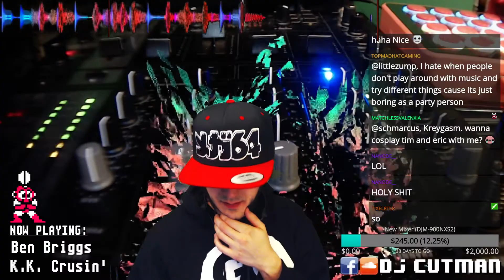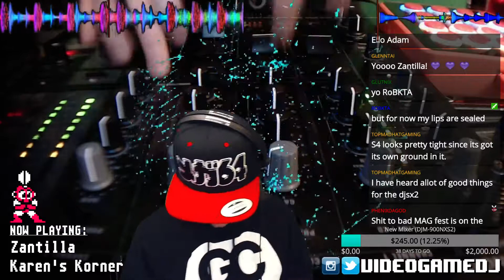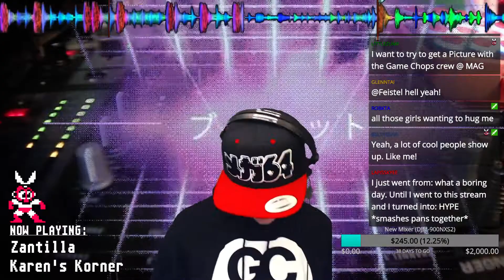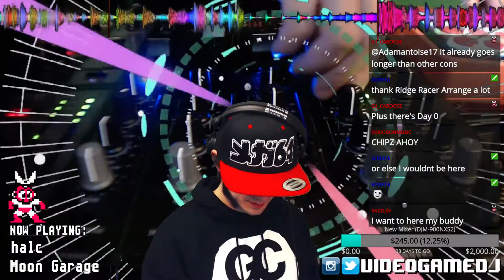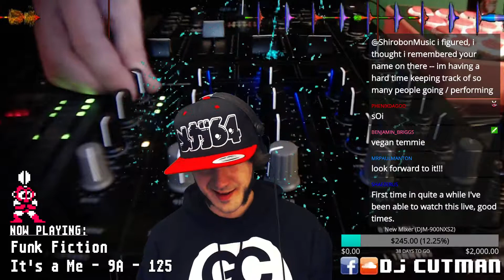TWiC 136 Jazzy Dancey Chiptune Pre-Party! - This Week in Chiptune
Long before the laptop crashed, we had some jazzy chiptune dance music good times!